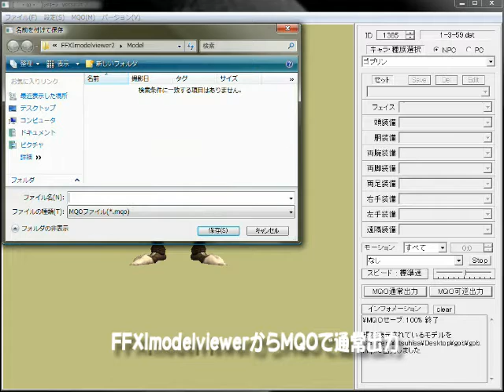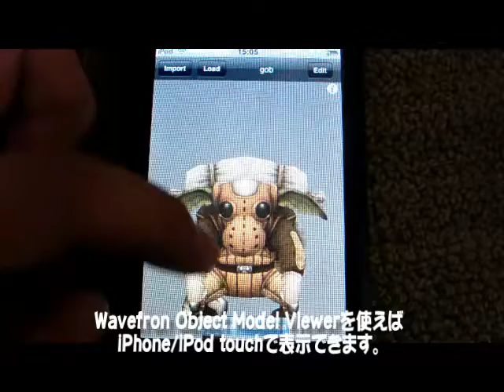Goblin on iPhone from FFXI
The goblin of FFXI was displayed with iPhone.

data building: FFXI,FFXImodelviewer, Metasequoia